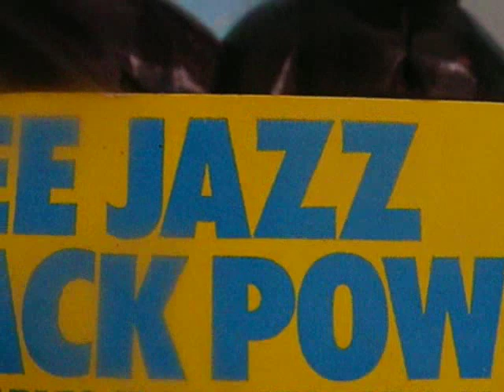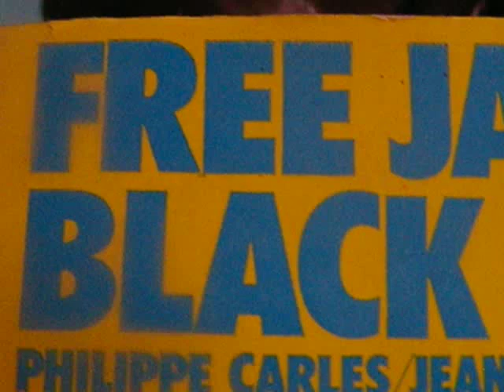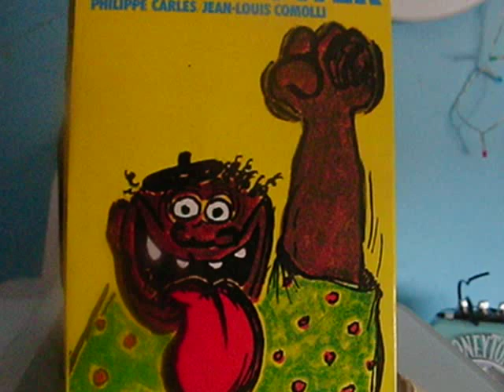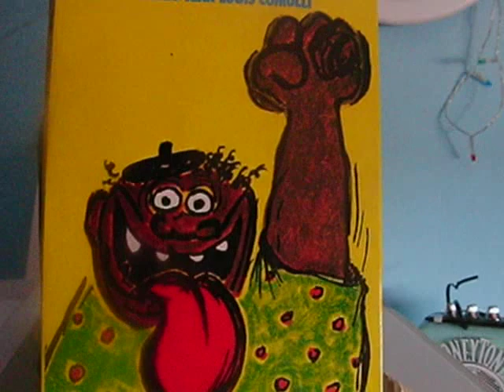FREE JAZZ TOUTE COULEUR SANS RACISME - CLEMATRIX " J'IRAI JOUER CHEZ VOUS " MUSIQUES DES MONDES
VIVE LE JAZZ ! Je l'aime passionnément,  parce qu'il est toute ma vie , il est toutes les couleurs du monde , il me fait oublier actuellement , ce mot iimmonde  " RACISME " que j'ai combattu pendant la Guerre d'Algérie, d'une saleté  provoquant mon dégoût, d'une bassesse et d'une immoralité ignoble, répugnante. Macron  (que sait-il de l'Histoire du Jazz de la New-Orléans-Chicago des jazzmen Noirs) il a bon dos pour s'éffacer de toute cette guerre  idéologique actuelle. Macron  depuis son élection a bien compris , le poids de cette ldéologie humaine de la droite  parce qu'il a bien su s'harmoniser avec la bourgeisie et petite bourgeoisie en privilégiant un système capitaliste. De ce fait  depuis 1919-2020, les Gilets Jaunes, le Confinement, le Racisme ont développé de plus en plus une forme d'esclavage au sein des cités urbaines, des personnes âgées , des retraités,  des intermittents de spectacles, aussi de plus en plus d'injustices sociales, de plus en plus d'inégalité dans les écoles, dans l'emploi, et au-delà, universellement chez les flics de toute la planète. Bien entendu que les masses sociales sont totalement covaincues de leur infériorité, de leurs emplois les plus bas, du nombre de professions fermées, des habitations délabrées, des loyers excessifs etc., Militant, je suis triste de voir tous les réseaux sociaux , tous nos militants politiques jouant actuellement avec le mot racisme à l'approche des nouvelles élections élections.  En conclusion  pour nos enfants et petits-enfants soyons sûr que la musique se tient d'emblée hors des messages, des représentations et des significations.  En conséquence, je rendrai hommage à mes petits amis élèves d'Afrique du Nord qui m'ont bien aidés pendant le  CODIV -19 , ils sont locataires comme moi , sans compte dans les banques en Suisse. J'afffirme, musicien nomade, compositeur de l'AN TROIS,  que l 'Art et la Musique  ne me donne pas des comptes dans des Banques Européennes ainsi que de l'argent blanchi, mais elle me  donne chaque jour du bonheur pour entendre les musiques de l'Univers en les partageant avec amour pour la Paix de l'humanité en " Citoyen du Monde ", pour mes familles , pour mes amis et pour toutes mes rencontres !